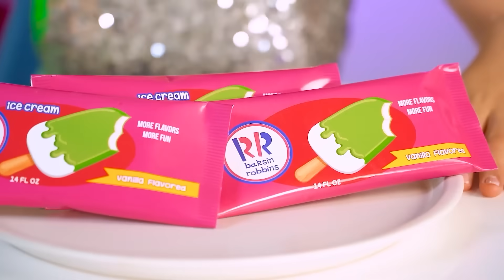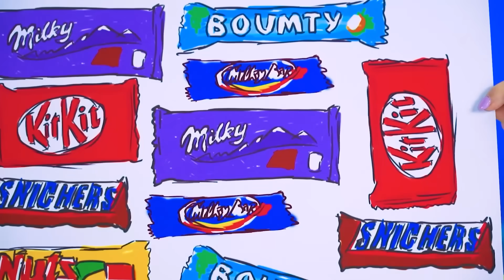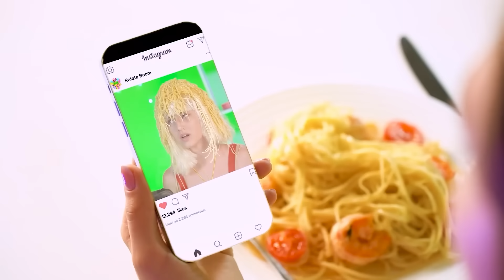अमीर या गरीब या गीगा अमीर फूड चैलेंज | सस्‍ता या महँगा केक रटाटा पावर द्वारा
बहुत खूब! एक नया अमीर या गरीब या गीगा अमीर फूड चैलेंज! लड़कियों को मिठाई बहुत पसंद होती है, इसलिए चॉइस साफ़ थी! लेकिन उनके पास अलग-अलग बटुए के आकार हैं, इसलिए उपहार अलग होंगे। और यह तुरंत समझना हमेशा संभव नहीं होता है कि यह आम तौर पर खाना होता है! ओह, आपको कितनी सस्ती या महंगी मिठाइयाँ आज़माने की ज़रूरत है! क्या आप वही समय अपने दोस्तों के साथ बिताना चाहेंगे?